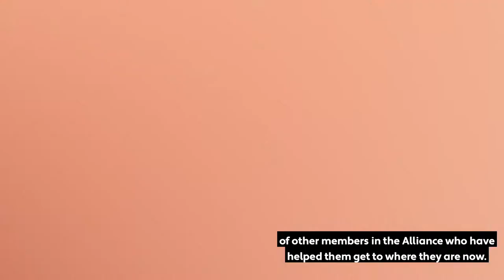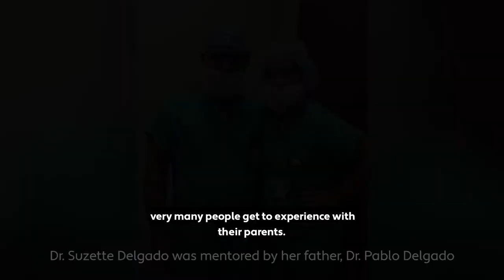TopLine MD Presents National Doctor's Day 2021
Happy National Doctors' Day! In honor of continuing to recognize our healthcare heroes, doctors share their stories of other members in the Alliance who have guided them to become top-of-the-line physicians.